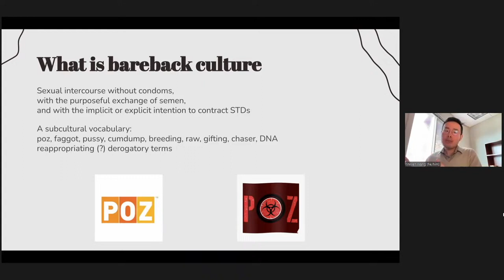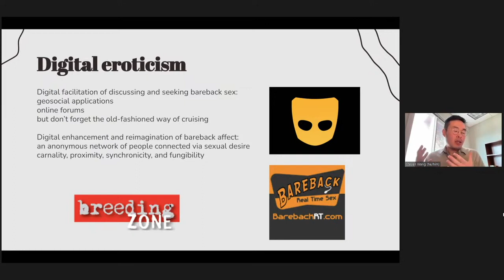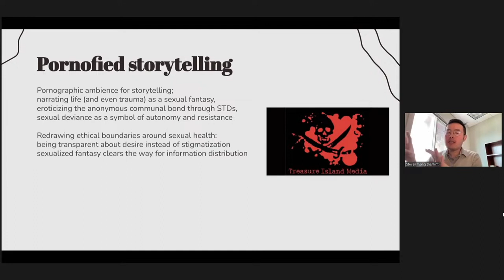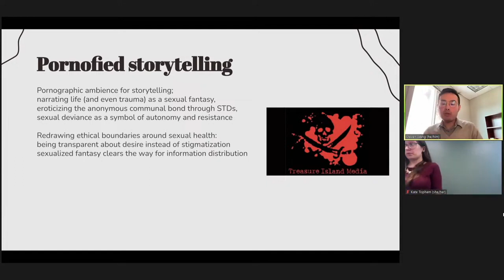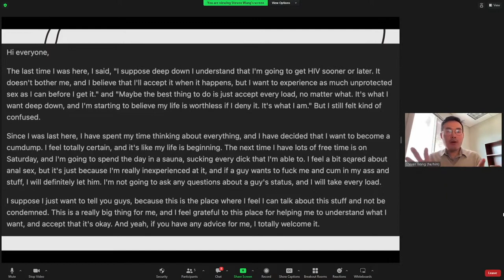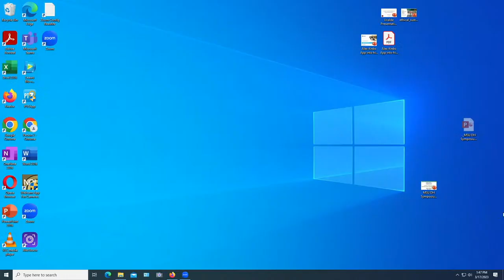Erotizing Digital Infrastructures of Affect: Bareback Culture, Pornified Storytelling& Queer Healing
Yidong Wang | University of Kansas, USA

Bareback culture is pursued by a community of bisexual, gay, and queer men as a practice to amplify pleasure, cultivate communal bonds, and transcend normative boundaries around social relationships. As the HIV-related death rate declines and preventive measures like PrEP become more accessible, bareback gay sex takes on a cultural articulation that intentionally deviates from the sexual politics of respectability. The prevalence of digital communication platforms, including self-publishing media, geosocial applications, and pornographic content websites, not only facilitates the seeking of bareback sex, but by itself also presents as an eroticism that supplies fantasies on anonymity, connectivity, and exhibition. Digital sociality and bareback eroticism converge into an affective experience of desire and sexuality. In this talk, I build on Lauren Berlant’s theorization of affect as material, political, and infrastructural and connect the digitalized bareback culture with what I am calling “queer healing.” Queer communities have a long history of innovatively using digital communication platforms to tell life stories that are otherwise silenced. This tradition of digital storytelling can be understood as an act of healing (from queerphobia, collective trauma, or the internalized expectation of the body to be regulated in certain ways). In a time characterized by political regression, environmental cataclysm, and public health crises, queer digital storytelling alludes to a reimagination of personal wellbeing as a communal, politicized site where contested discourses of healing emerge. In the case of digitalized bareback culture, queer healing enacts a resistance against the dominant interpretation of wellness within the parameters of neoliberal politics, corporate conglomeration, and heteronormative surveillance.